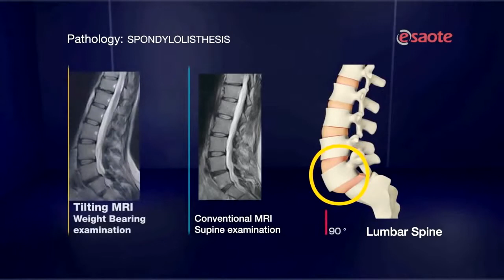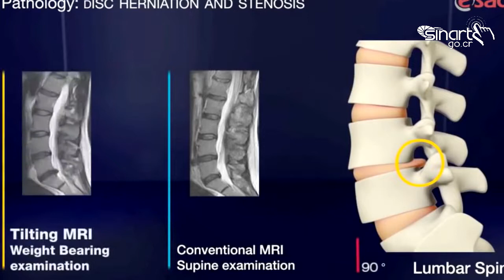Click informativo 24 octubre 2014 Resonancias Magnéticas